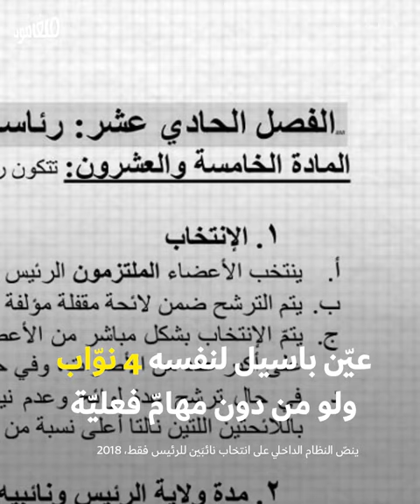تيّار جبران باسيل: تشكيلاتٌ لإغاظة «الثنائي»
أطلق رئيس التيّار الوطنيّ الحرّ، جبران باسيل، الولاية الجديدة لقيادة التيار بعنوان «تجديد الثقة»، والتي فاز بها بالتزكية مع نائبَي الرئيس، وعين فيها نائبَين إضافيَّين لإغاظة ثنائي حزب الله وحركة أمل.